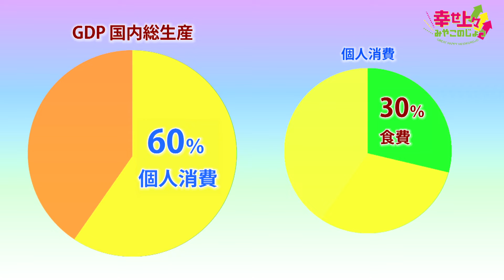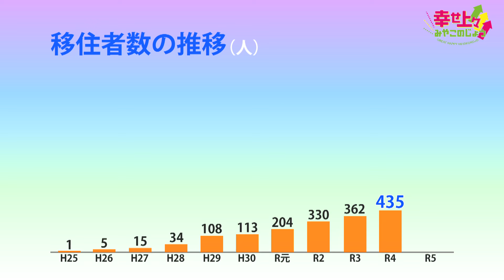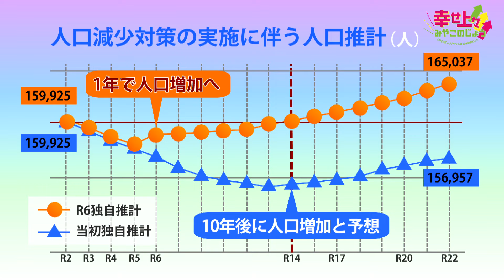「幸せ上々みやこのじょう」2024年7月24日放送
2024年7月24日放送
2024年度 第17回（7月24日放送）は、国に先駆けて取り組む人口増政策！わずか1年で目標を達成した政策のポイントをご紹介します！

【番組内容】
～日本一の肉と焼酎、とっておきの自然と伝統～
豊かな緑と清らかな水。そこは、霧島山に見守られるように佇む、都城。
この土地だけが生み出す味と文化は、人々の知恵がずっと磨き続けているもの。
それは、いくつもの幸せが、響きあうまち。きっと、知るほど、好きになるまち。
そんな宮崎県都城市を紹介していきます。